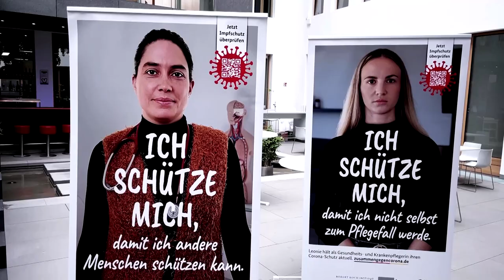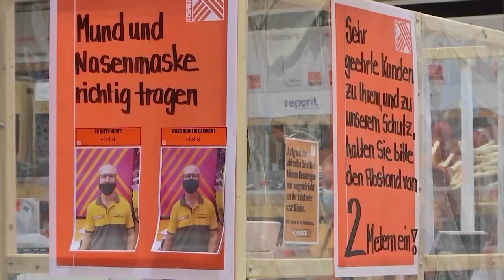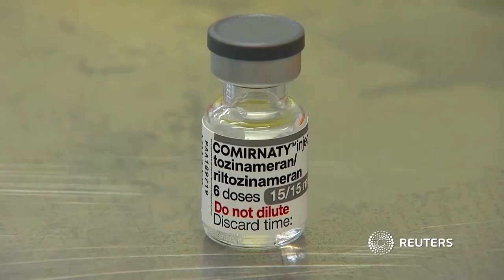Lauterbach startet Corona-Kampagne und macht Druck auf Länder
Bundesgesundheitsminister Karl Lauterbach schätzt, dass die Zahl der tatsächlichen täglichen Corona-Infektionen in Deutschland derzeit bis zu 400.000 beträgt.